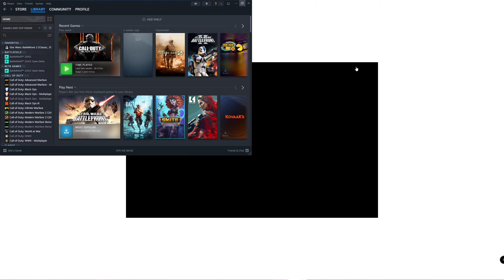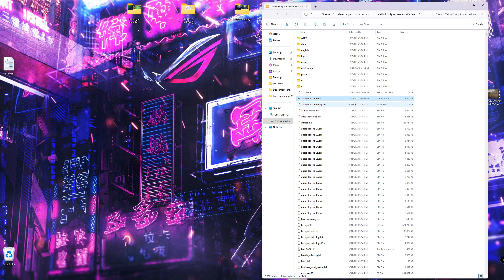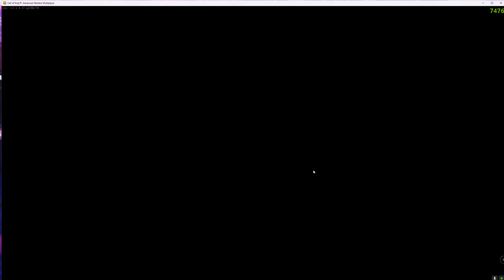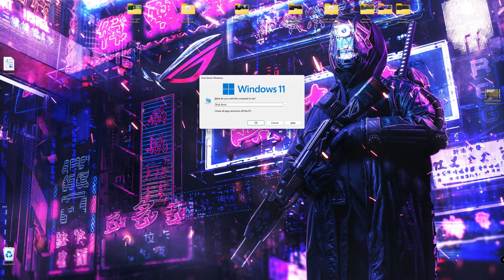S1x session 10/17/2023 *1 DNA Bomb*